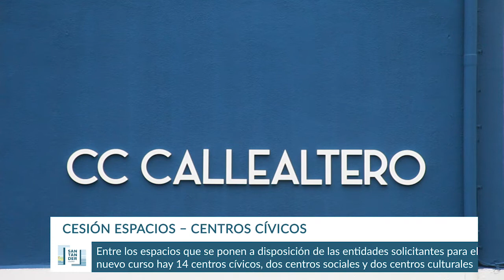Cesión de espacios en la Red de Centros Cívicos de Santander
Entidades, colectivos y pequeños autónomos interesados en organizar actividades de ocio en centros cívicos para este curso tienen de plazo hasta el próximo 23 de septiembre para presentar sus instancias en el registro general del Ayuntamiento.